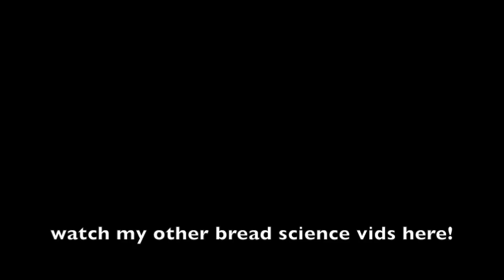I Sat For 2 Hours To See If I Would Rise To Scientifically Test Whether I Am Bread Dough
Important Science.